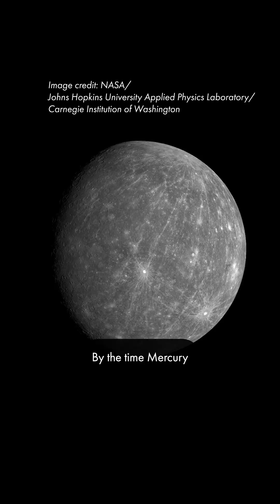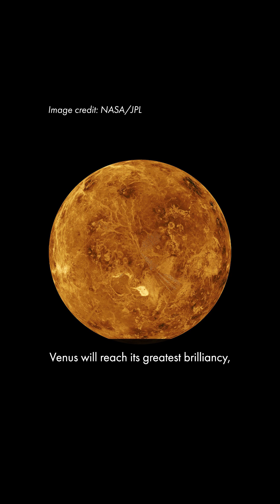Arizona Night Sky Report | February 2025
Wondering what’s up in the sky this February? We have the ANSR! 🤓🔭💕

Check out the Arizona Night Sky Report, a stargazing update created in collaboration between Lowell Observatory and @GrandCanyonConservancy!  Dr. Tyler Richie-Yowell is your eye in the sky for the best objects to view this month.